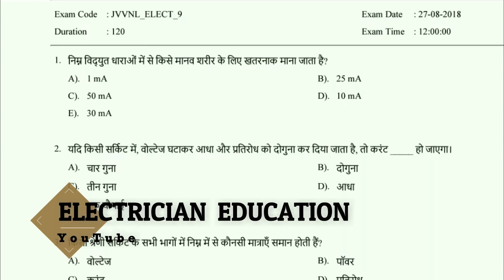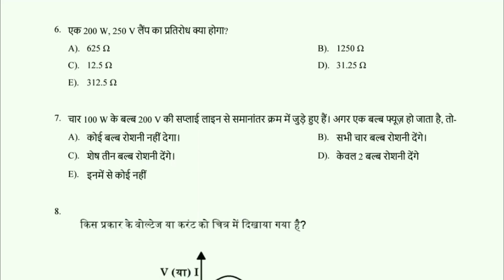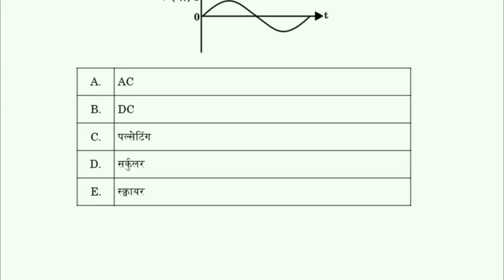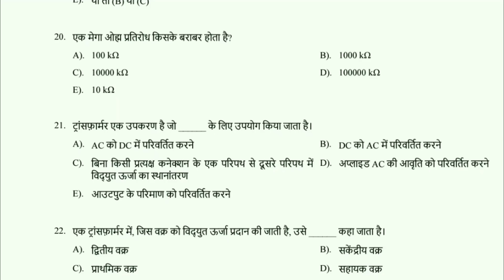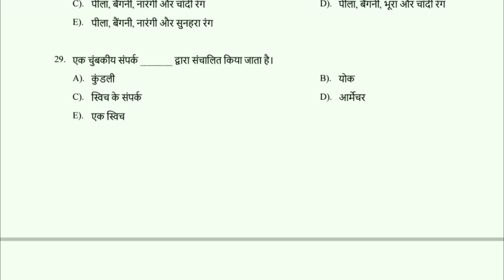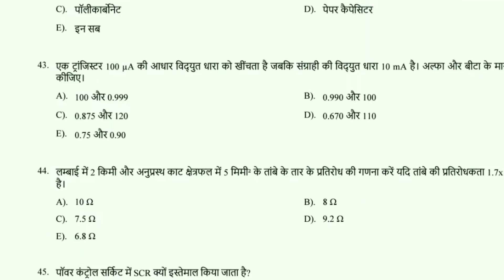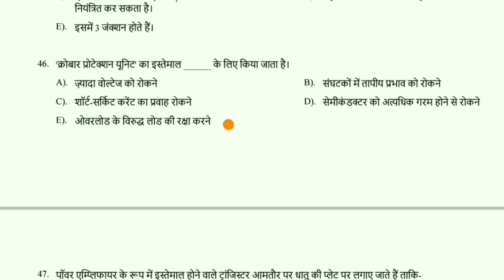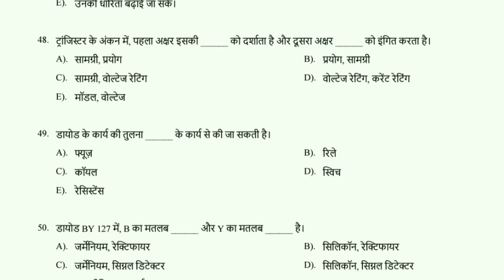BSPHCL Previous paper ( बिहार स्टेट पावर होल्डिंग कंपनी लिमिटेड) )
इलेक्ट्रीशियन थ्योरी
Welcome to ELECTRICIAN EDUCATION
यूट्यूब के इस चैनल पर आप
Iti आई टी आई के सभी ट्रैड जैसे
के सभी थ्योरी और प्राक्टकिल के साथ साथ इन ट्रैड के प्रीवियस पेपर और नोट्स उपलब्ध कराए जाते है।
इलेक्ट्रीशियन के
Basic Electricity, Basic Electronics, Valve theory, D C motor, D C generators, Transformer, Alternators, Polyphase induction motors, Synchronous motors, Single phase motors, Winding, Illumination, Sources of light, Decoration lighting
Convertor and rectifier, Electrical safety, Electrical tools, Conductors, Insulators, Electrical accessories, Circuit breaker, Earthing, Electrolysis and batteries, Capacitors, Ac and dc theory, Corona, Lighting, Skin effect, Transmission line, Distribution line, Generation of electrical energy
आदि विषयों के महत्वपूर्ण प्रश्न उत्तर दिए गए है।
ELECTRICIAN EDUCATION

                  Thanks.